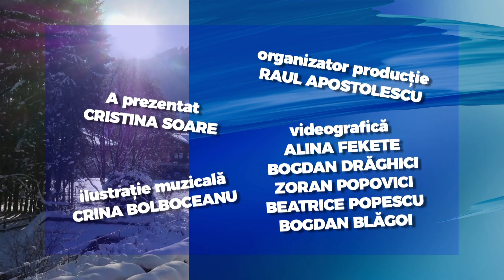E vremea ta!, editia din 11.11.2021